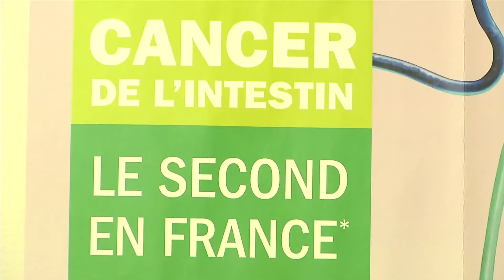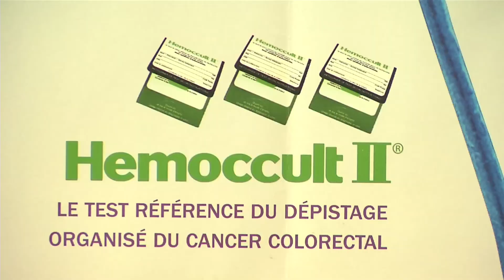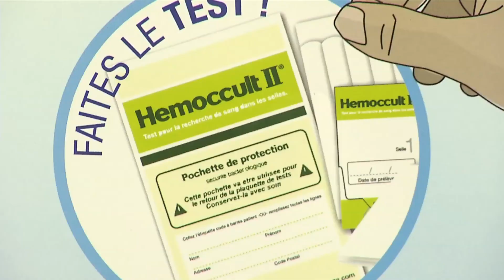Campagne Agwadec.mov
AGWADEC lance une campagne de sensibilisation au dépistage du cancer colorectal en Guadeloupe.